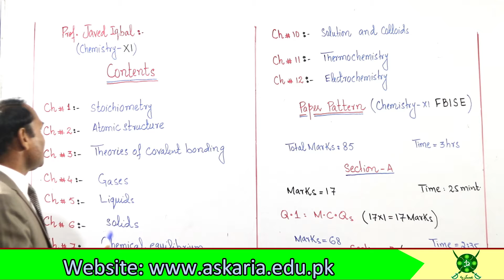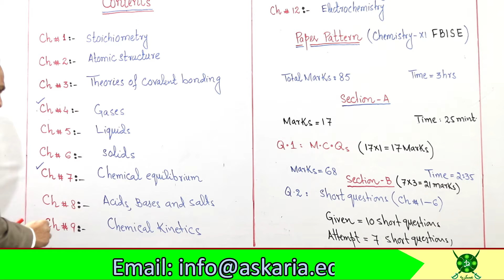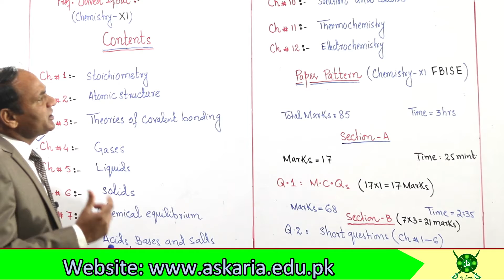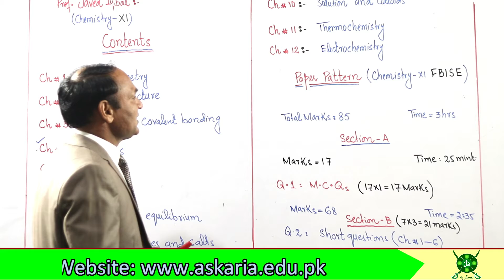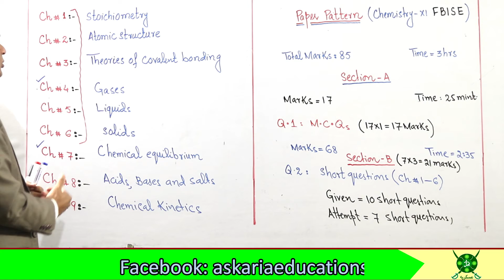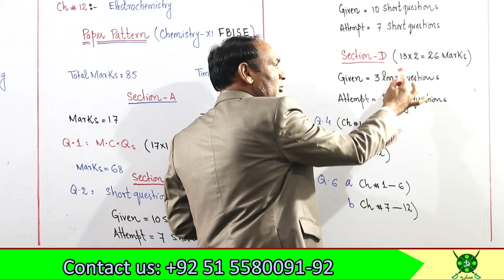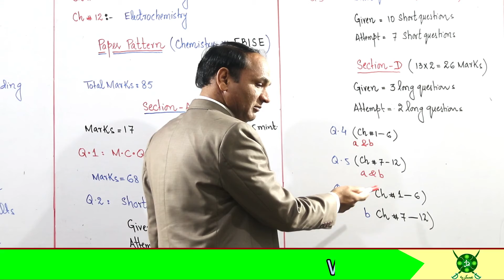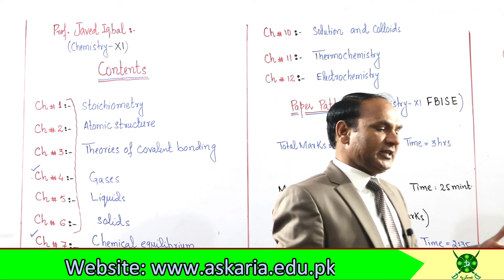Chemistry 11 | Paper Pattern and introduction of syllabus contents important tips federal board ch